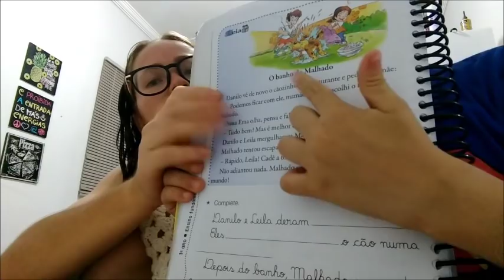VLOG:JANTA/BOLINHO DE ABOBRINHA 😋